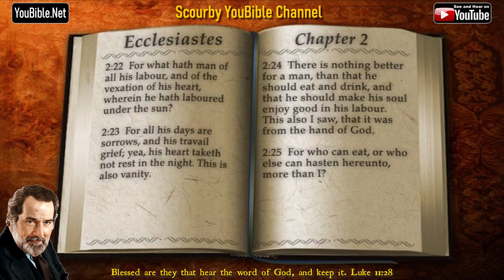21-Book of Ecclesiastes | By the Chapter | 2 of 12 Chapters Read by Alexander Scourby | God is Love!